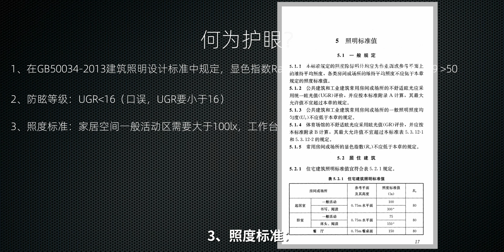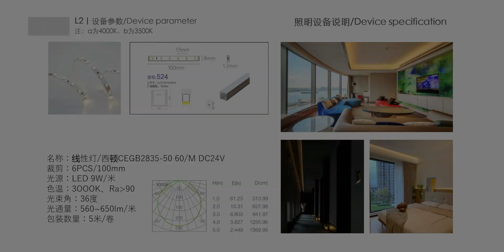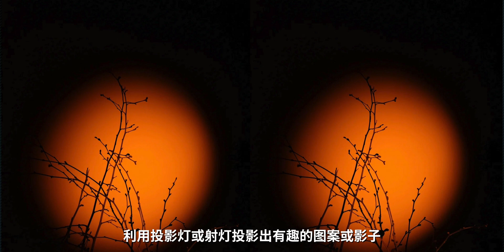照明之根｜拒绝光污染伤眼 家居空间护眼灯光怎么做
最近大家都在关注日本排污对我们普通人的影响及伤害，其实在家居空间中，有个每天都会接触且最容易伤到我们眼睛却总是被忽略的伤害，就是光污染对眼睛的伤害，那什么类型的灯光不伤眼呢，这期视频就围绕光源跟照明方式这两个方向系统的说道说道。

首先光源要健康护眼，何为护眼？
1、在GB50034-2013建筑照明设计标准中规定，显色指数Ra要大于80，我的建议是Ra大于90，R9 大于50
2、防眩等级：UGR大于16
3、照度标准：家居空间一般活动区需要大于100lx，工作台面照度需要大于300Lx
4、灯具的色容差：SDCM小于5

·在购买灯具时，这些基本要求一定要跟商家提前确定、沟通好，尽量购买满足要求的灯具

其次就是，一定要多使用间接照明，具体怎么做呢？家居空间的间接照明可以通过以下几种方法来实现：

1. 壁灯和吊灯：选择壁灯或吊灯，将光线照射到墙壁或天花板上，从而产生柔和的反射光，营造出舒适的氛围。

2. 隐藏式照明：在家具的背后或天花边缘安装LED灯带或灯槽，可以在不直接照射眼睛的情况下提供柔和的漫反射灯光。创造出一种光线从内部散发出来的效果，还可增强房间的深度感。比如反光灯槽、正灯槽、电视柜灯带、窗帘灯带、地台灯带、背景墙灯带等等

3. 台灯和地灯：选择有遮罩或散光设计的台灯和地灯，可以使光线更加均匀地散发出来，避免直视光源刺伤眼睛。

5. 投影光：利用投影灯或射灯投影出有趣的图案或影子，为空间增添一些独特的视觉效果。

6. 间接照明的组合：结合多种间接照明方法，可以创造出更加丰富的光影效果，使家居空间更加温馨舒适。

·在规划家居空间的间接照明时，考虑到不同区域的功能和需要，选择适合的照明方式，可以帮助营造出理想、舒适、健康的居住光环境。

所以不伤眼灯光，他一定是健康护眼光源+间接照明的组合才是健康照明的根本，而不是简简单单的装一个护眼吸顶灯就可以的